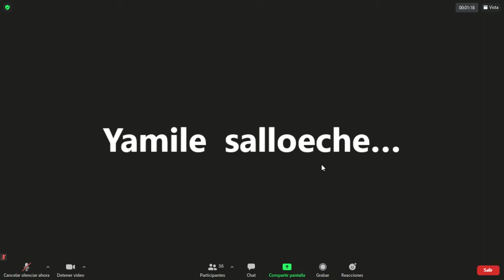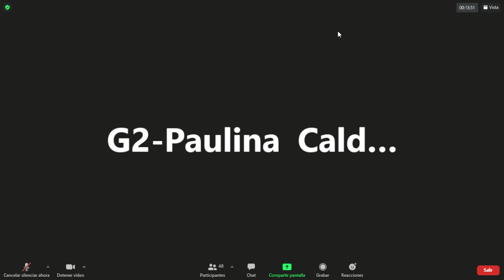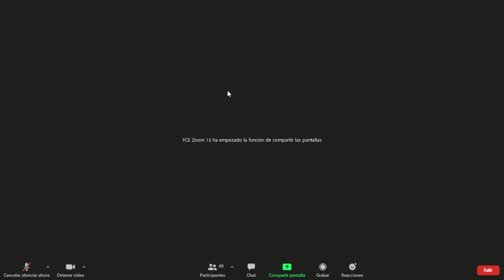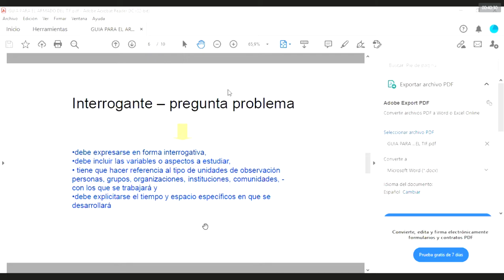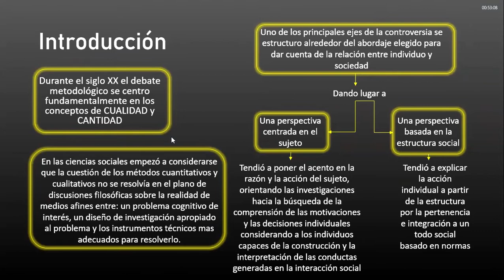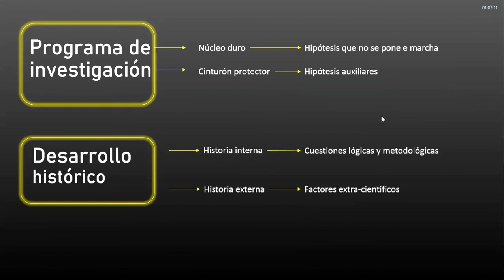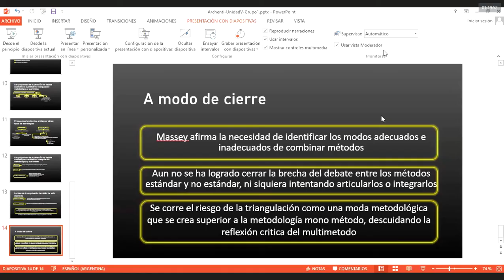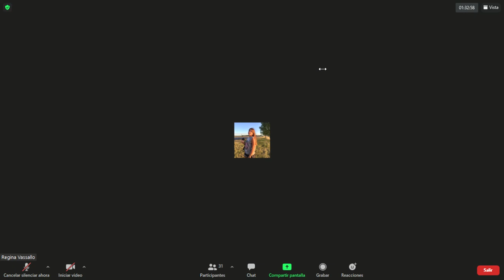SOCIOLOGIA UNLP CLASE 16. UNIDAD 5. ARCHENTI Y PIOVANI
CLASE PROFESORA PARONCCINI